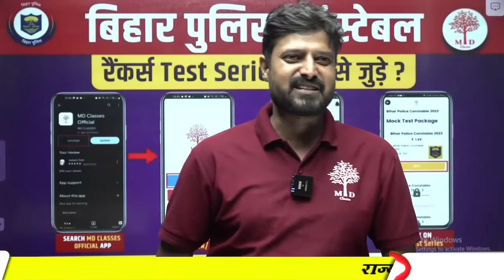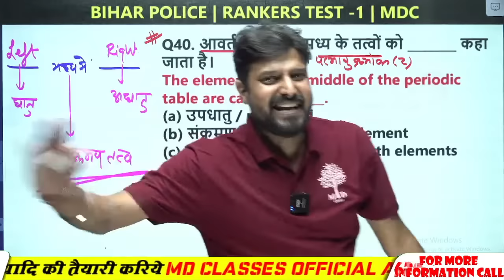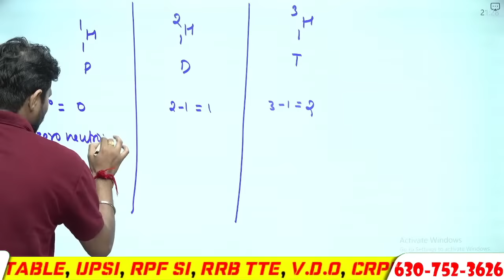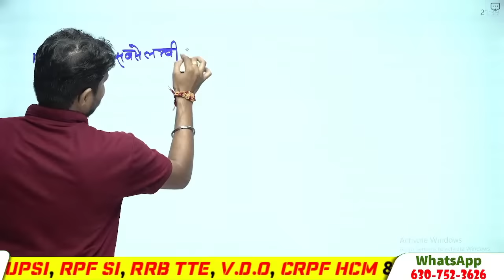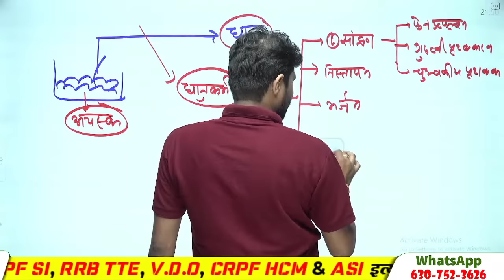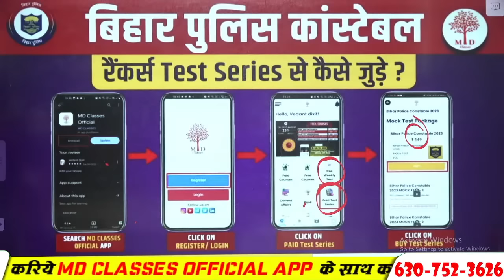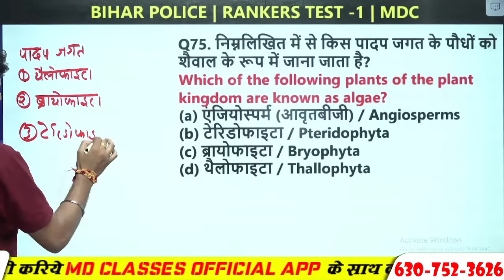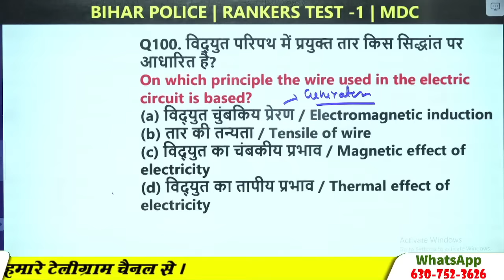🔥BIHAR POLICE CONSTABLE 2023 | BIHAR POLICE RANKERS TEST SERIES SOLUTION | GK GS + SCIENCE QUESTIONS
BIHAR POLICE CONSTABLE 2023 | BIHAR POLICE RANKERS TEST SERIES SOLUTION | GK GS + SCIENCE QUESTIONS | MD CLASSES